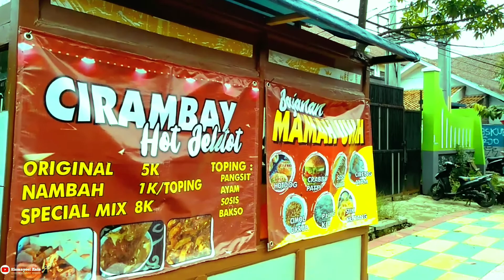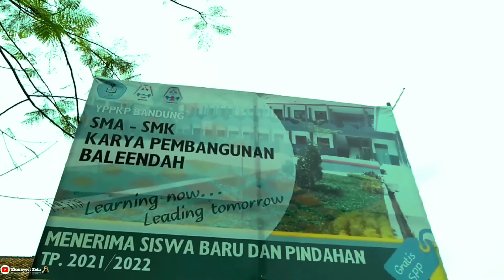Sepulang Sekolah | Kawasan Sekolah Baleendah Bandung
Sepulang Sekolah

Suasana di Kawasan Sekolah Baleendah, Sepulang Sekolah.

Jln. Adipati Agung, Baleendah, Bandung

Lokasi Google Map:
SMK KP Baleendah

Di sepanjang sisi jalan raya, banyak jajanan yang markotop juga.